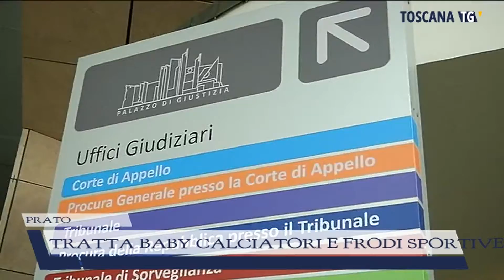2021-04-23 PRATO - TRATTA BABY CALCIATORI E FRODI SPORTIVE, TUTTI A GIUDIZIO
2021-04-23 PRATO - TRATTA BABY CALCIATORI E FRODI SPORTIVE, TUTTI A GIUDIZIO